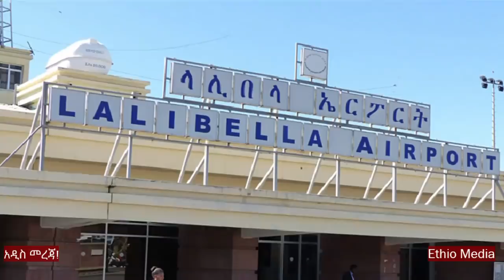መከላከያ መብረቃዊ እርምጃ ወሰደ | ህውሃት ለመግባት ሲሞክር ጉድ ተሰራ | ለመከላከያ ከፍተኛ ድጋፍ ተደረገ | Ethio Media | Ethiopian news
Ethio Media, brings the Latest News & Top Breaking headlines on Politics and Current Affairs in Ethiopia, Abiy ahmed, Ethiopian news, tplf tigray, Feta Daily, Nile Dam